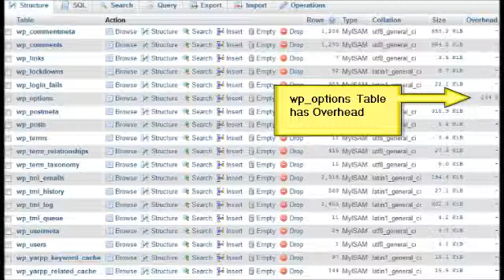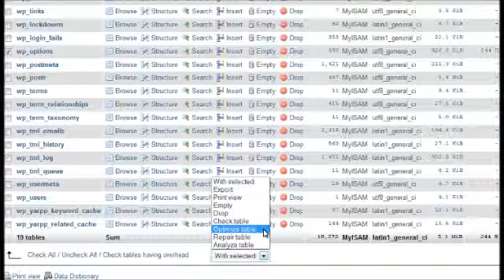How to Optimize a WordPress Database with phpMyAdmin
This tutorial will show you how to manually optimize a WordPress database using phpMyadmin. Optimizing eliminates database overhead, which is the equivalent to defragmenting a hard drive with Microsoft Windows.

Keep in mind this isn't a WordPress specific database tutorial. You can use the same technique along with phpMyAdmin to optimize a database that your web site happens to be running.

This is not something you need to do daily, but it is something you should be aware of. When your database is at a point where it has a lot of overhead, then this is something you might consider.